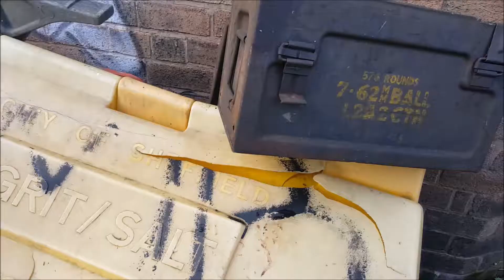Forgotten Church in Sheffield.... (Found Ammo Box )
found a Ammo Box pretty serious to have found this box in city center. as we was going to church we came across the box seems so alarming.